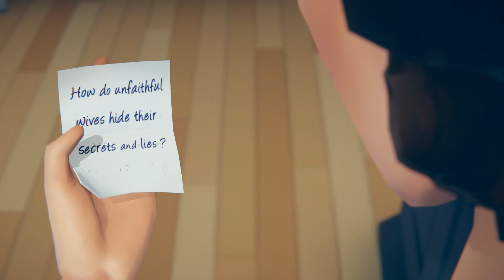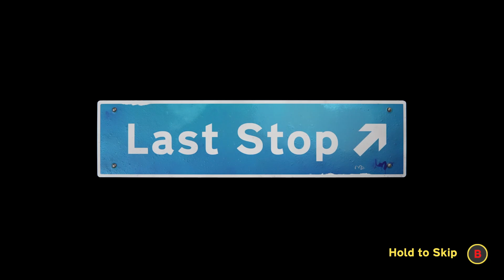Let's play Last stop part 7: This games a walk in the park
LAST STOP